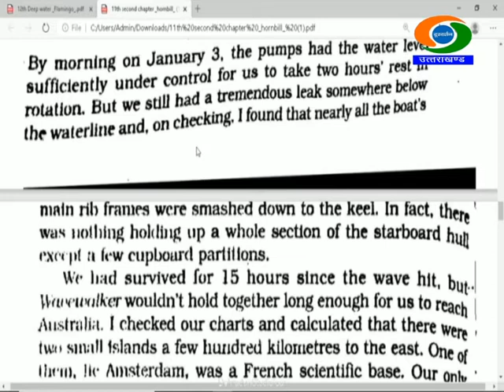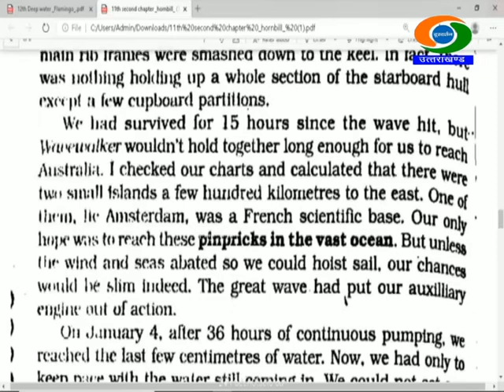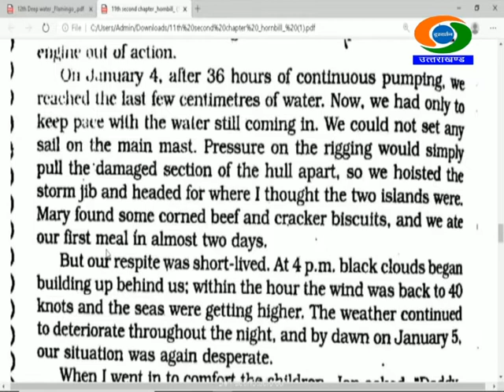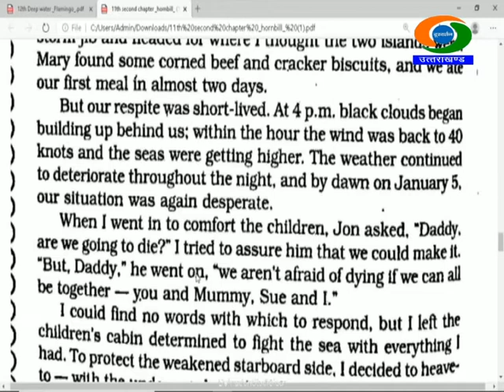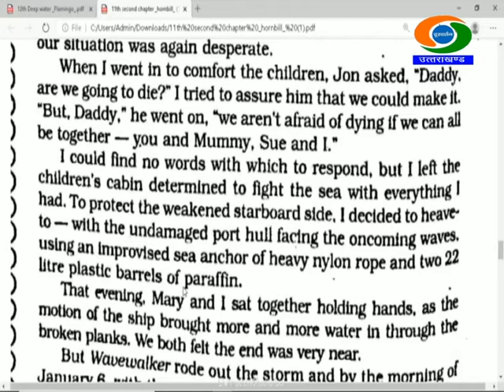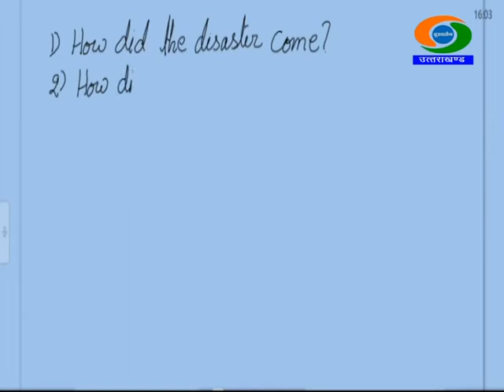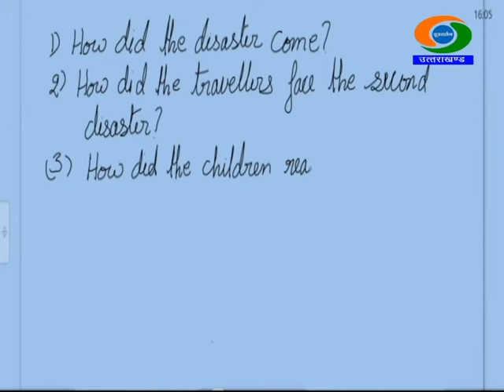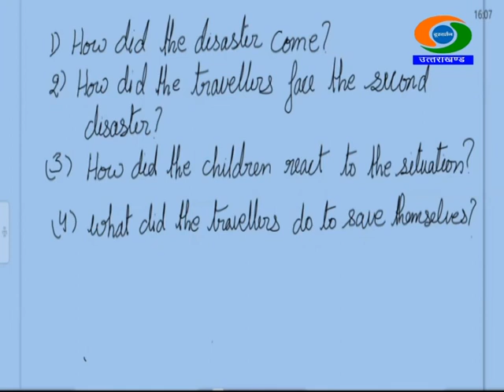11th Class, ENGLISH, 10/10/2020, 13.30-14:00Hrs GYANDEEP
CLASS-11th , SUBJECT- ENGLISH, GYANDEEP EDUCATIONAL BROADCAST BY SCHOOL EDUCATION DEPTT UTTARAKHAND DATED 10/10/2020, TIME- 13.30PM